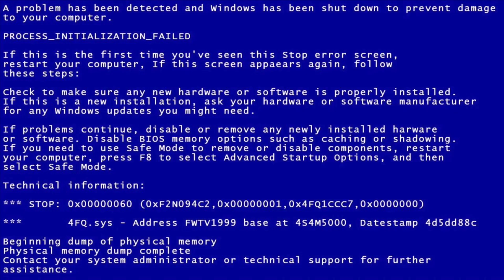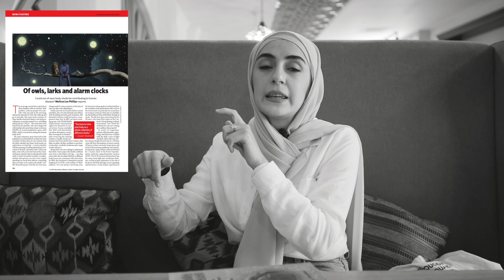Neuroscience and productivity: The importance of sleep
Links from the video:
1. National Sleep Foundation’s sleep time duration recommendations: methodology and results summary, Max Hirshkowitz, PhDa, Kaitlyn Whiton, MHSc, Steven M. Albert, PhDd, Cathy Alessi, MDe, Oliviero Bruni, MDg, Lydia DonCarlos, PhDh, Nancy Hazen, PhDi, John Herman, PhDj, Eliot S. Katz, MDk.
2.Sleep deprivation: Impact on cognitive performance, Paula Alhola, Päivi Polo—Kantola
3. The Cost of Poor Sleep: Workplace Productivity Loss and Associated Costs, Mark R. Rosekind, PhD, Kevin B. Gregory, BS, Melissa M. Mallis, PhD, Summer L. Brandt, MA, Brian Seal, PhD, and Debra Lerner, PhD
4. Sleep deprivation inhibits adult neurogenesis in the hippocampus by elevating glucocorticoids, Christian Mirescu, Jennifer D. Peters, Liron Noiman, and Elizabeth Gould
5. DR. JOHN J. MEDINA- "Brain Rules: 12 Principles for Surviving and Thriving at Work, Home, and School".
6. Of owls, larks and alarm clocks, Phillips, Melissa Lee. Nature
7. Healthy Sleep, K.M. Yuen, Reference Module in Neuroscience and Biobehavioral Psychology